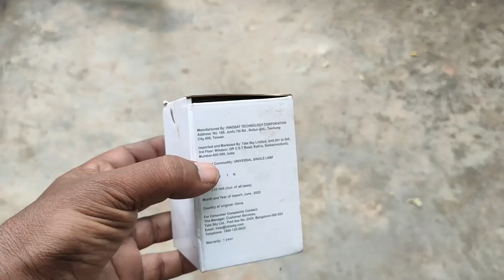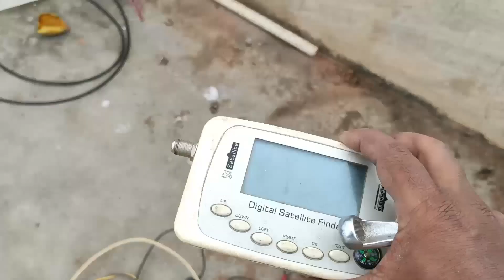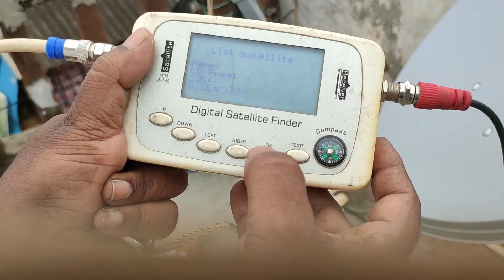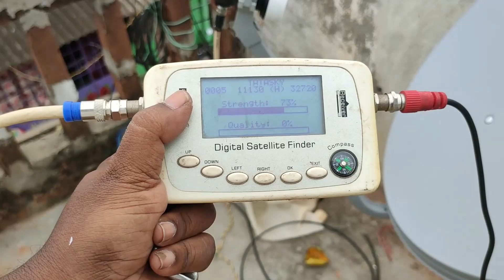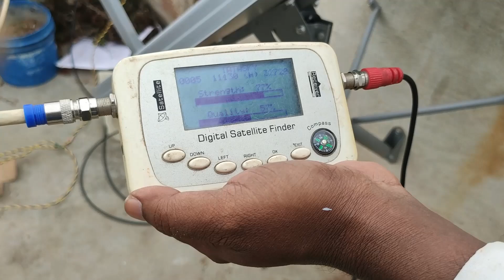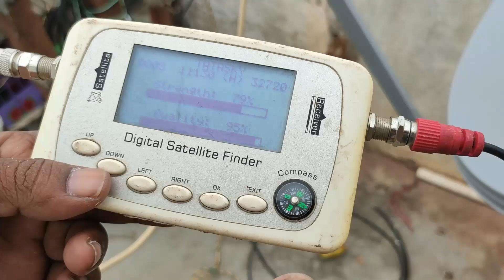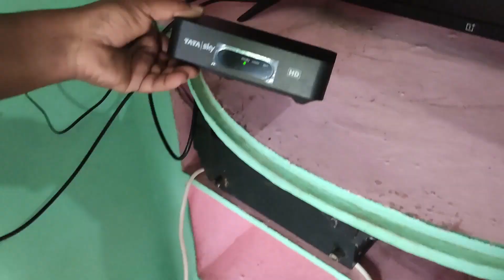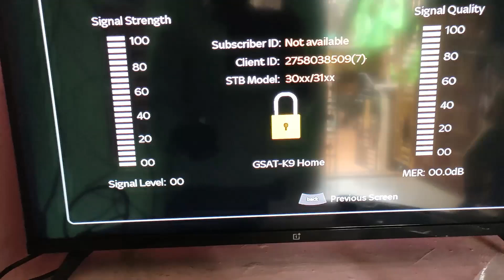How to install tatasky dth || How to DTH installation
How to install tatasky dth
How to DTH installation

ఫ్రెండ్స్ ఈ వీడియో లో Tata sky DTH installation ఎలా చేయాలి signal ఎలా set చేసుకోవాలి అనే విషయం పై పూర్తి గా వివరించడం జరిగింది.

ఫ్రెండ్స్ satilite finder Amazon లో తక్కువ రేటులో సరైన వి లేవు అందువలన లింక్ పెట్టలేక పోతున్నాను క్షమించాలి.
మీరు కొనాలనుకుంటె లోకల్ గా ఎలక్ట్రానిక్ షాపులో ట్రై చేయండి
dth లు అమ్మె డీలర్ దగ్గర అడగండి వాళ్లు సరైన వి తెప్పించి ఇస్తారు.